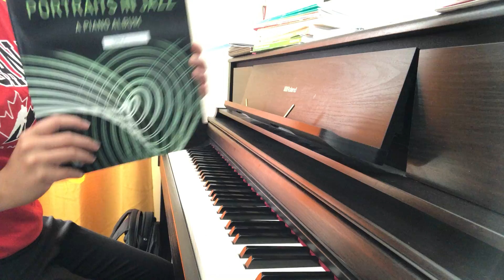Level 6 Sight Reading Sweet Mister Jelly Roll by Valerie Capers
This is a fun, rag-time piece at the early intermediate level composed by living American composer, Valerie Capers, Level 6 category in the conservatory syllabus. Enjoy the simplified version of stride bass techniques of ragtime with this spirited piece!

Source: Portraits of Jazz by Valerie Capers

Esther enjoys writing (and reading!) new, unfamiliar music. She teaches and accompanies locally in Alberta, Canada, and online piano lessons.

Reddit Community: r/sightreadingpianonerd